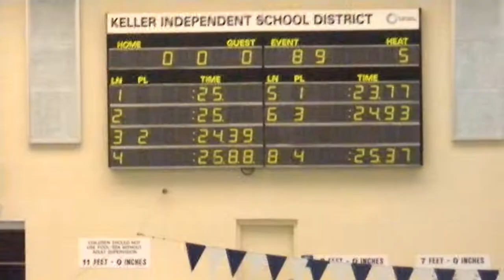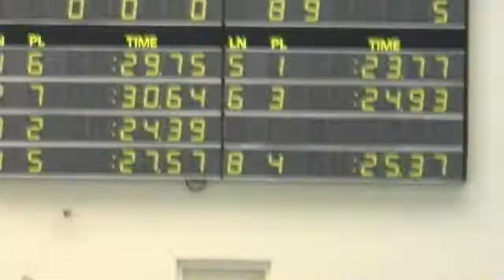Keller Swim Meet - 6/10/2011: Daniel 25m freestyle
Daniel did an amazing job. Unfortunately my battery died. Here are the results:

Event 90 Boys 8 & Under 25 Yard Freestyle
Name Ag e Team Finals Time
1 Wilson, Daniel 8 Tctritions 18.97
2 Garza, Callen 8 Keller Barr 20.90
3 Becker, Rowan 8 Keller Barr 21.15
4 Blair, Wyatt 8 Keller Barr 21.72
5 Henson, Charlie 7 Tctritions 22.82